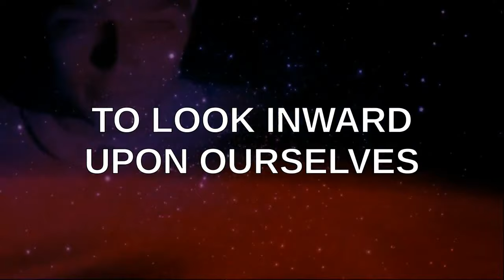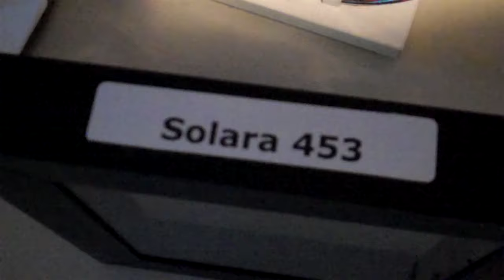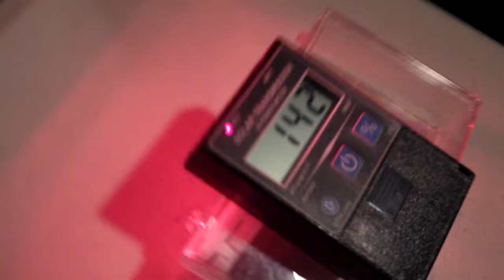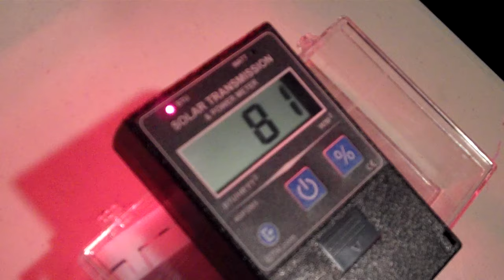PSEC - 2015 - Howard "The Duck" and SOLARA Windows [hd 1280 x 720]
ABOUT: In this episode of "Paradigm Shift - An Educational Comedy" that we have titled as "PSEC - 2015 - Howard "The Duck" and SOLARA Windows" -- we are NOT showing you anything that has to do with the Howard The Duck Movie. Dave Kelso (Time Warrior) speaks with Howard "The Duck" Reisman about Solara 453. Howard whips out his heat monitor and heat lamp to prove just how energy efficient it is. Dave wouldn't have believed it, had he not seen it with his own eyes.

Participants List: Dave Kelso (Time Warrior), Howard "The Duck" Reisman
Applicable Hashtags

deviantART Journal: Unavailable.